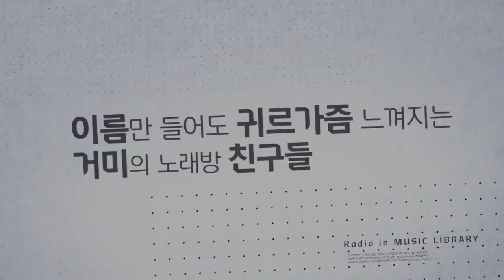[2016] Radio in MUSIC LIBRARY '거미' – 하이라이트. 거미의 화려한 노래방 친구들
나얼, 박효신, 화요비, 휘성, 거미가 한자리에?
거미의 노래방 친구들에 관한 흥미로운 에피소드

더 많은 프로그램이 궁금하다면, ‘채널 현대카드’를 방문하세요.